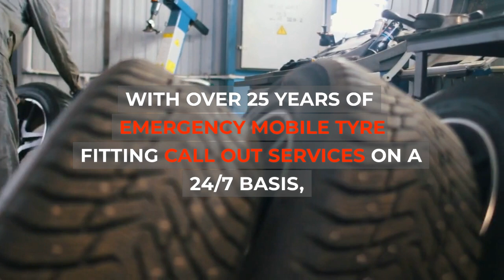LOCAL TYRE SERVICE HAVERING-ATTE-BOWER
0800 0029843 ☎ HAVERING-ATTE-BOWER UK MOBILE TYRE FITTERS - 24 HOUR EMERGENCY SERVICE

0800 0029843